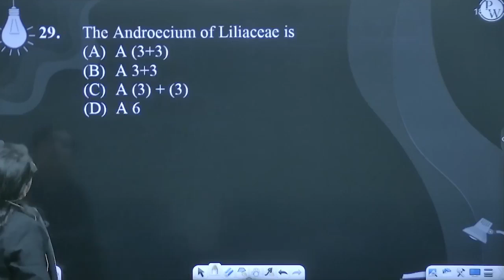The Androecium of Liliaceae is....